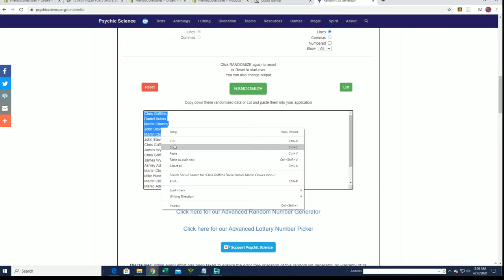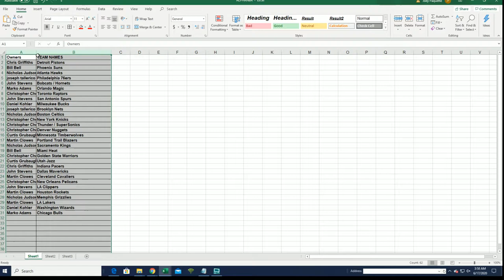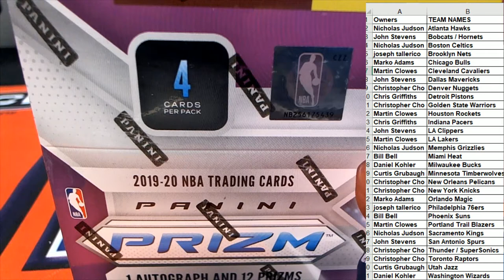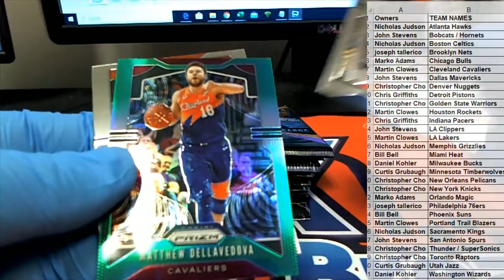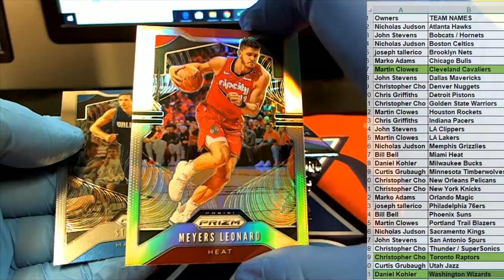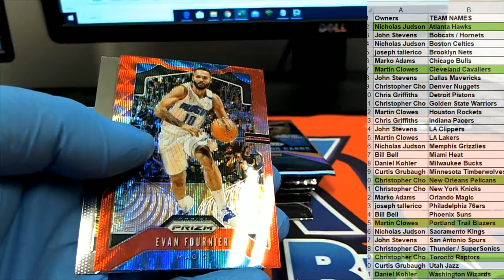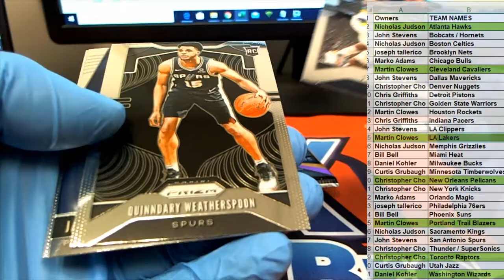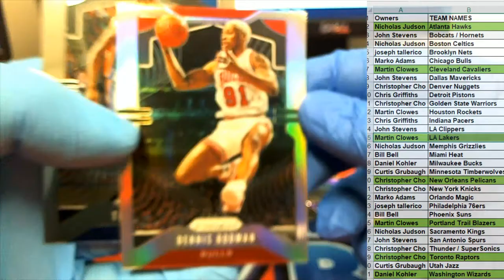2019 20 Panini Prizm Basketball Retail Box ID 20PRIZRETBB216